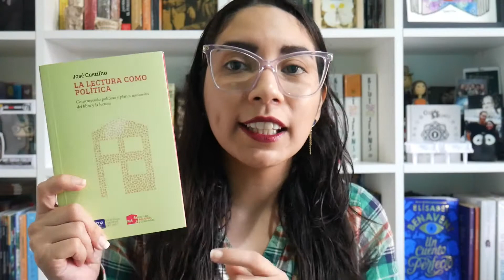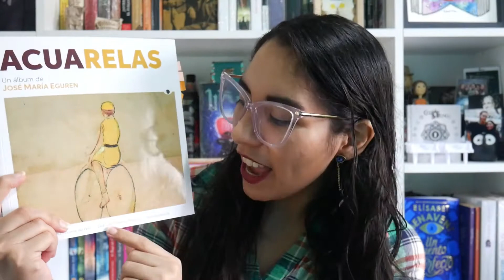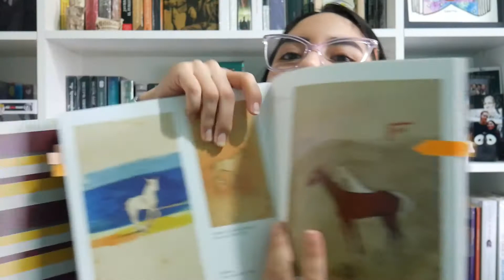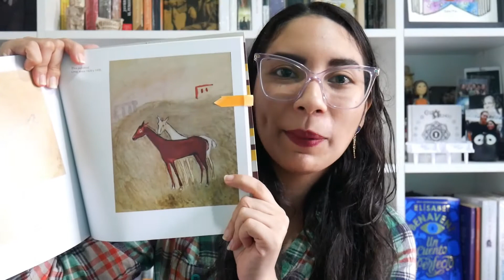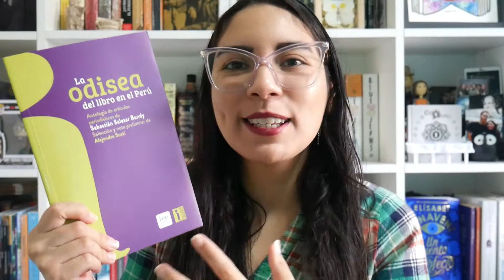LIBROS BNP Biblioteca Nacional del Perú | EL CANAL DE VARU BOOKTUBE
Hola Lector Rebelde! Hoy les muestro algunos libritos del fondo editorial de la BibliotecaNacionaldelPerú

En este canal podrás encontrar videos de:
Coberturas de concierto, recomendaciones de bandas metal, música en general, metal tags, libros, wrap up, book haul, reseñas de libros, viajes y mucho más...